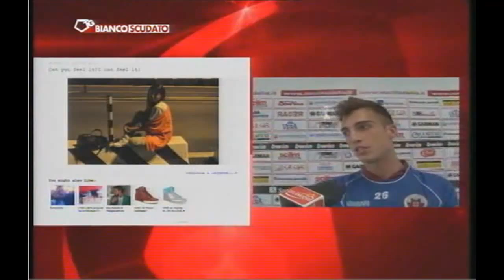Oscar Branzani - Intervista TG BIANCOSCUDATO